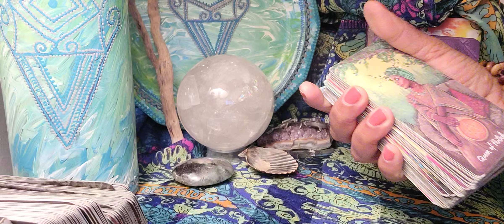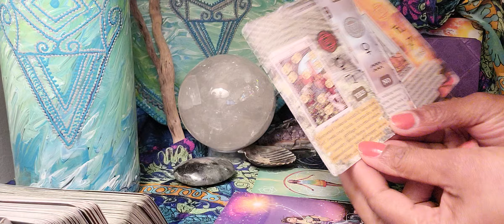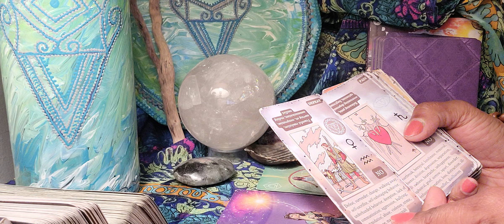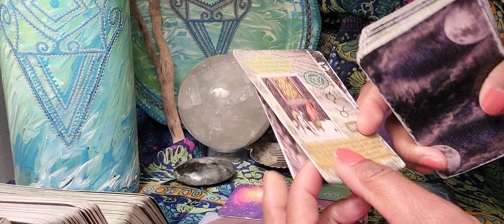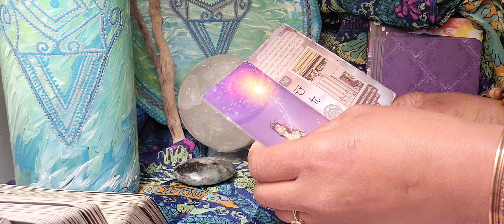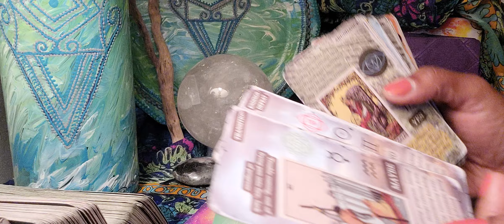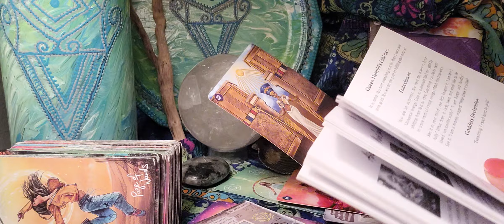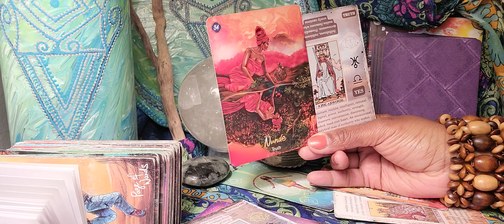Scorpio ♏️ Do You Know These People Want You To Join The Group?